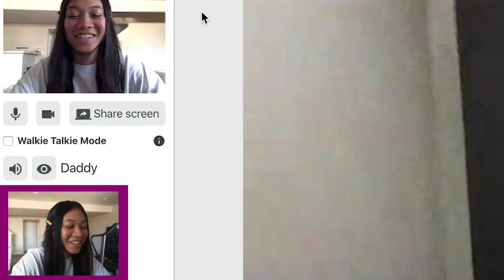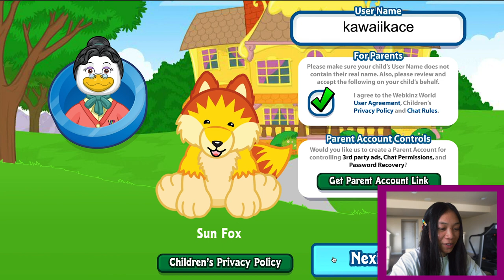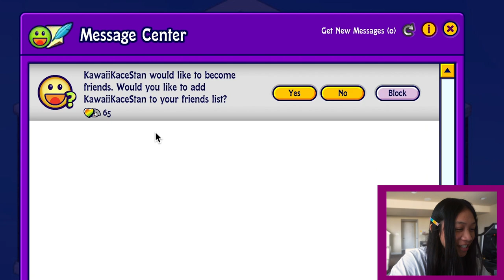WEBKINZ SUPERMODELZ OUTFIT CHALLENGE FT MY BOYFRIEND ✰ WHO STYLES BEST?!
in this video my boyfriend and I play webkinz supermodelz to determine who the best fashion stylist or designer is. webkinz is a game for kids but I never played webkinz growing up so we thought now was the time. we adopt a pet and design a model with a set of available outfits. whoever wins over the judges is the victor! hope you enjoy. ((:

♡ katelynn

ps thank u to my 273 peeps for being here ♡

❀ ABOUT KAWAIIKACE ❀
hi! come on my adventures with me where we make art, travel, thrift, shop, chat about fashion and life and do many more fun things. ☺